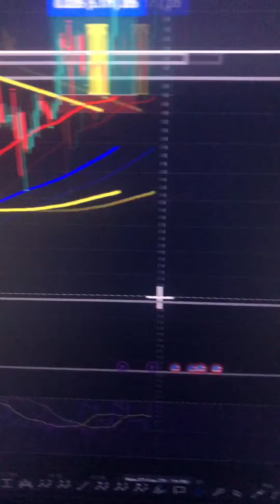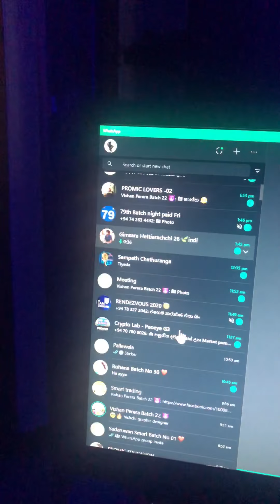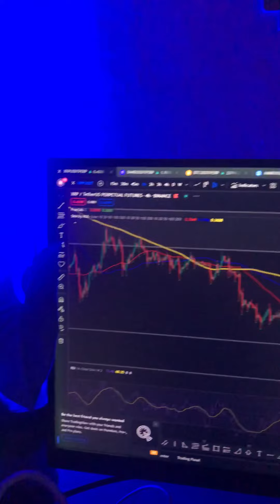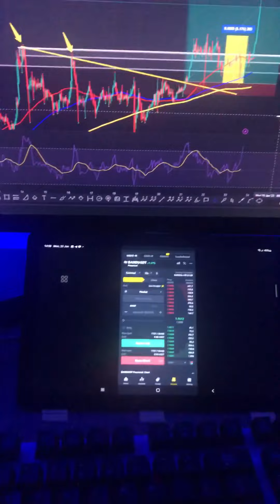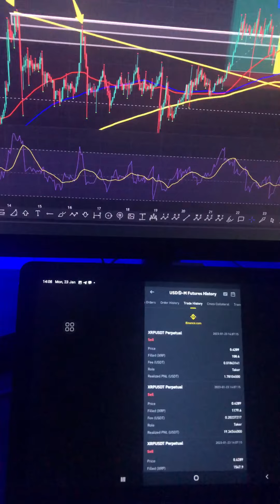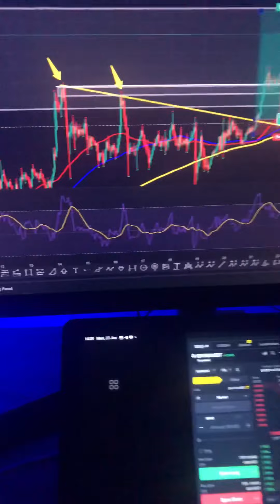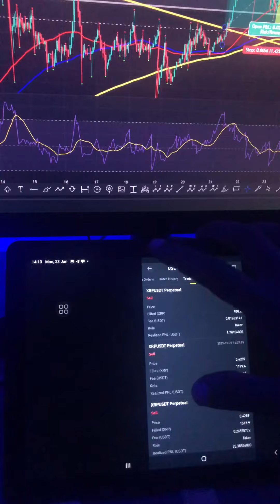රුපියල් 18240 ක සුපිරි අමතර අදායමක් .විනාඩි කිහිපයයි ගියේ .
ｆｉｒｓｔ ｌｅａｒｎ ｔｈｅｎ ｙｏｕ ｃａｎ ｒｅｍｏｖｅ ｌ ａｎｄ ｅａｒｎ.

  ♀️Crypto Currency Master Course. -ⓟⓡⓞⓜⓘⓒ ⓔⓓⓤⓒⓐⓣⓘⓞⓝ  ❤️

🔵වැඩි දුර විස්තර ලබා ගැනීම සදහා...

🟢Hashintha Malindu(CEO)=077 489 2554